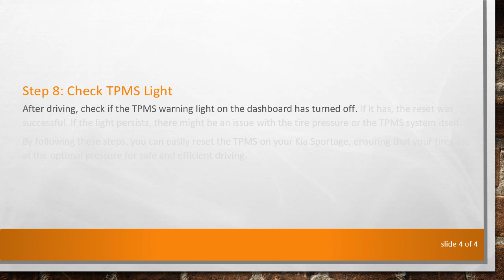A Step-by-Step Guide to Resetting TPMS on Kia Sportage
Summary: Learn how to reset the Tire Pressure Monitoring System (TPMS) on a Kia Sportage with this comprehensive step-by-step guide. Ensure your vehicle's safety and performance by maintaining proper tire pressure.

The Tire Pressure Monitoring System (TPMS) is a crucial component of modern vehicles, including the Kia Sportage. TPMS helps ensure optimal tire pressure, which is vital for both safety and performance. If you need to reset the TPMS on your Kia Sportage, follow these step-by-step instructions.

Step 1: Check Tire Pressure

Before resetting the TPMS, it's essential to check the tire pressure on all four tires. Refer to the vehicle's manual for the recommended pressure levels. Make sure each tire is properly inflated.

Step 2: Start the Vehicle

Insert the key into the ignition and turn it to the "On" position. You don't need to start the engine, but make sure the electrical systems are active.

Step 3: Locate the TPMS Reset Button

In many Kia Sportage models, there is a TPMS reset button located either in the glove compartment or under the dashboard near the steering column. Refer to your vehicle's manual to find the exact location.

Step 4: Press and Hold the TPMS Reset Button

Once you've located the TPMS reset button, press and hold it. Keep the button depressed for about 5-10 seconds. Some models might require a longer press, so consult your manual if needed.

Step 5: Wait for the TPMS Light to Blink

While holding the reset button, wait for the TPMS warning light on the dashboard to blink. This indicates that the system is resetting.

Step 6: Release the TPMS Reset Button

Once the TPMS light has blinked, release the reset button.

Step 7: Drive the Vehicle

Drive the Kia Sportage for a short distance at a speed of at least 20 mph (32 km/h). This allows the TPMS to recalibrate and register the new tire pressure.

Step 8: Check TPMS Light

After driving, check if the TPMS warning light on the dashboard has turned off. If it has, the reset was successful. If the light persists, there might be an issue with the tire pressure or the TPMS system itself.

By following these steps, you can easily reset the TPMS on your Kia Sportage, ensuring that your tires are at the optimal pressure for safe and efficient driving.